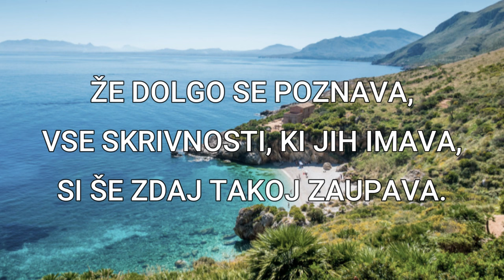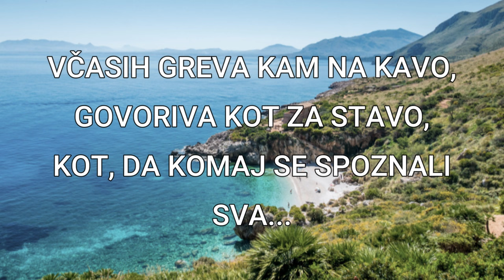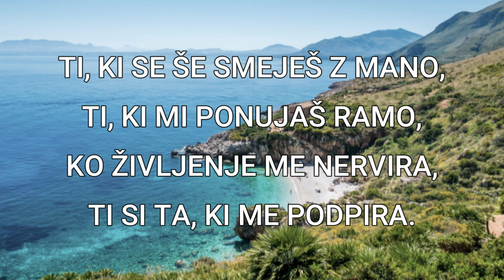Nina Pušlar - Ironija (BESEDILO)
Glasba: Nina Pušlar, Sandi Strmljan
Besedilo: Urša Vlašič
Produkcija: Jernej Kržič, Sandi Strmljan
Tonski tehnik: Nik Pirc
Mix, Master: Arthur Indrikovs
Bobni: Dorian Granda
Električne kitare: Aleš Marjetič
Spremljevalni vokali: Nina Pušlar
1. violina: Matija Krečič
2. violina: Dejan Gregorič
Viola: Gea Pantner Volfdan
Violončelo: Ema Krečič
Snemanje godalnega kvarteta: Tadej Mihelič